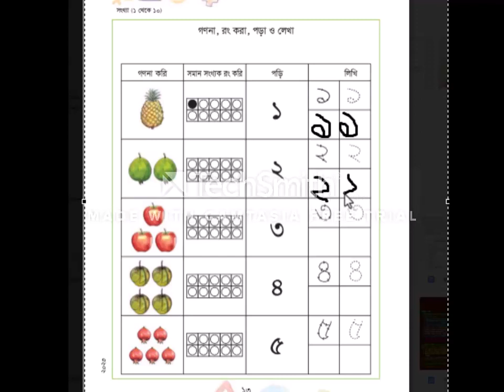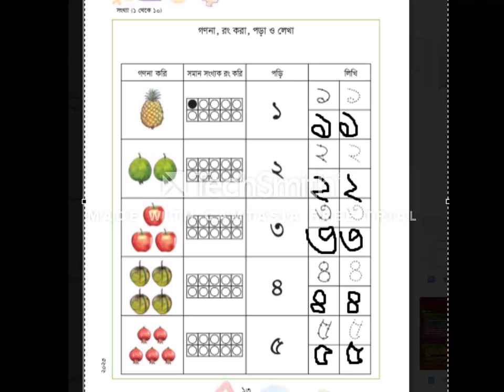১ম শ্রেণি গণিত বই, ২০২৩ সাল, পৃষ্ঠা ১৩ ,ছোটদের জন্য সহজ ও মজার পড়ালেখা,Easy & fun learning for kids.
১ম শ্রেণির গণিত বই,পৃষ্ঠা ১৩। ছোটদের জন্য সহজ ও মজার পড়ালেখা। Math Book, Easy & fun learning for kids.
2023 New Maths Book for Class I, Discussion of Page 13, Easy and fun learning for kids.
২০২৩ সালের প্রথম শ্রেণির নতুন গণিত বই, পৃষ্ঠা ১৩ এর আলোচনা। ছোটদের জন্য সহজ ও মজার পড়ালেখা।পড়ার ঘর টংগী, porar ghar tongi, সংখ্যার পরিচয়
 ছোটদের গণিত,
 প্রথম শ্রেণির গণিত সমাধান,
 ১ম শ্রেণির গণিত সমাধান,
 গণনা করার নিয়ম,
 তুলনা করার নিয়ম,
১ম শ্রেণির গণিত বই,পৃষ্ঠা ১৩। ছোটদের জন্য সহজ ও মজার পড়ালেখা। Math Book,Easy & fun learning for kids. 2023 New Maths Book for Class I,Discussion of Page 13,Easy and fun learning for kids. ২০২৩ সালের প্রথম শ্রেণির নতুন গণিত বই,পৃষ্ঠা ১৩ এর আলোচনা। ছোটদের জন্য সহজ ও মজার পড়ালেখা।পড়ার ঘর টংগী,porar ghar tongi,সংখ্যার পরিচয় ছোটদের গণিত,প্রথম শ্রেণির গণিত সমাধান,১ম শ্রেণির গণিত সমাধান,গণনা করার নিয়ম,তুলনা করার নিয়ম,২০২৩ সাল,পৃষ্ঠা ১৩,Easy & fun learning for kids.